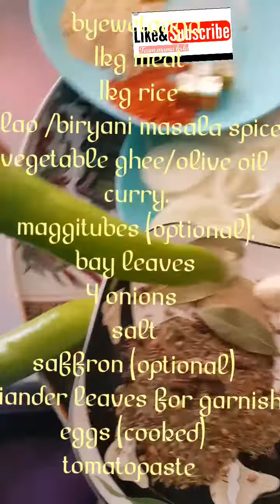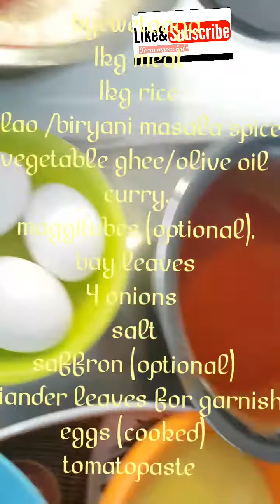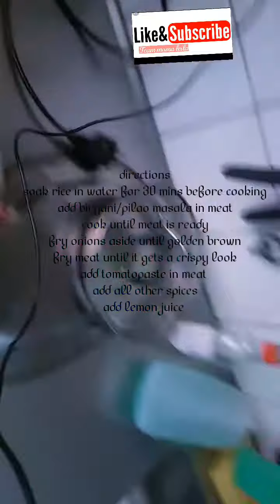Eid recipes: meat and egg Biryani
Easy way of making meat and egg biryani  at home
step by step in luganda with directions in english

engeri yokufumbamu biryani wa eggs and meat ewaka